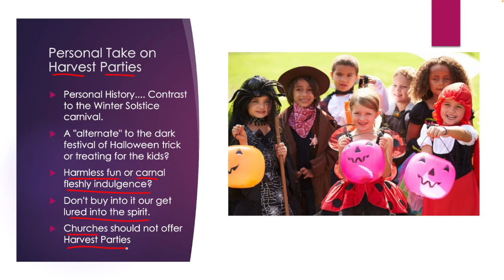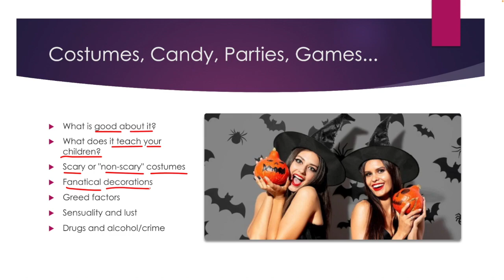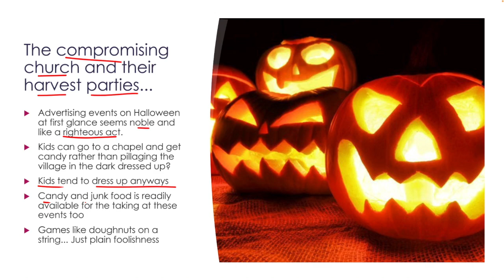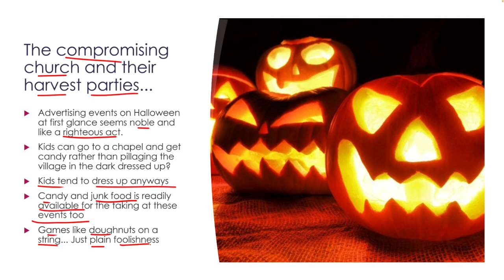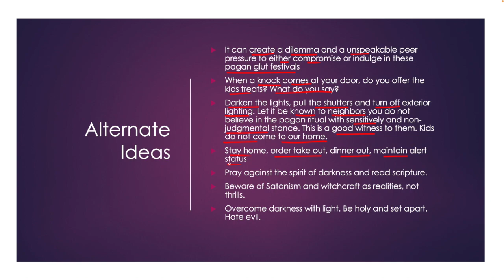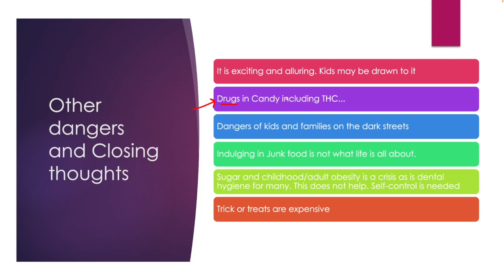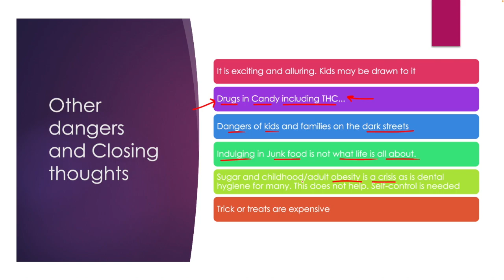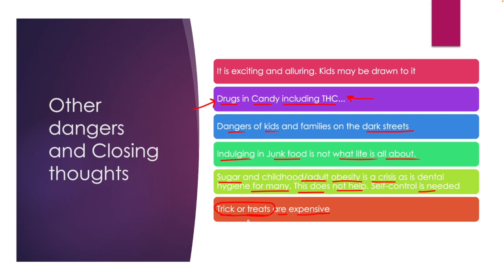Should we go to Halloween Harvest Festival at Chapel?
Your thoughts are appreciated in the comments…. in this video we look at the issue of the pagan festival halloween and see if the "Harvest Festival" alternative advertised and promoted at religious organizations is something you and your family should partake in.

How should we face the festival and "trick or treaters" as Christians? What does the festival teach children? Greed? Impulse and mockery?